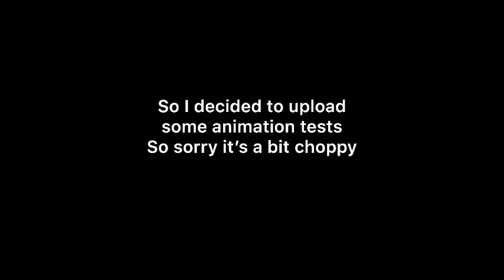Animation testing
VERY CHOPPY